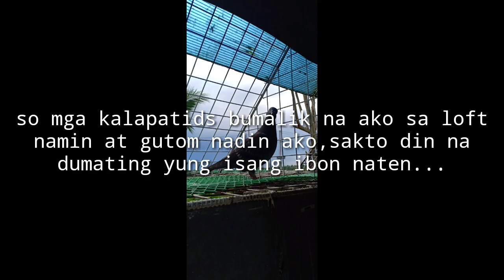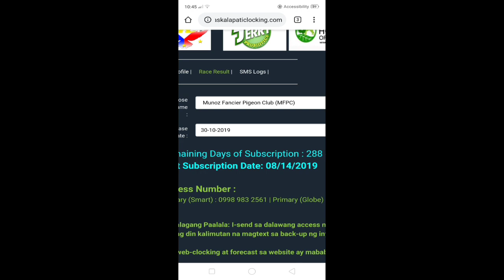Arrival form Gapan N.E. MFPC|TPFC smash race inabutan ng ulan!!!😭